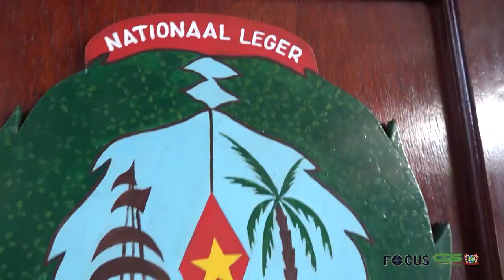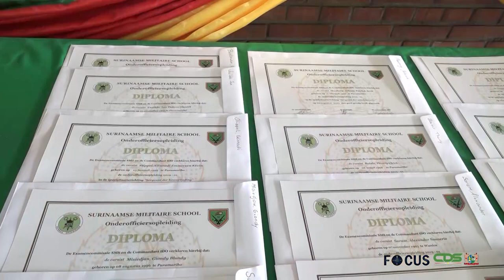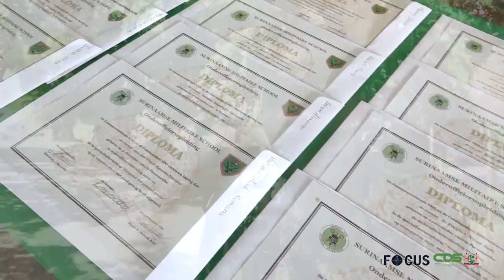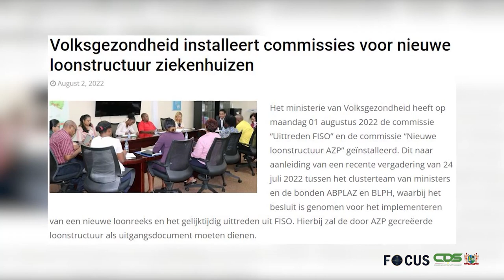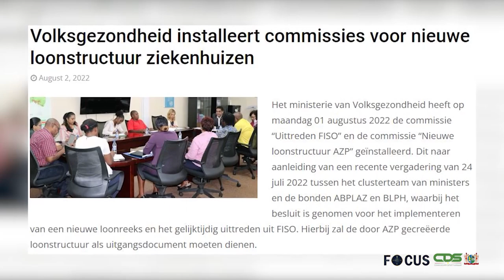FOCUS AFLEVERING 832, DD 02 AUGUSTUS 2022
In Focus aflevering 832 worden de volgende onderwerpen belicht :
- SMA bevordert 13 cursisten tot onderofficieren
- Volksgezondheid installeert commissies voor nieuwe loonstructuur ziekenhuizen
- Proces terugtreding First Lady uit RvC Staatsolie ingezet
- President Santokhi geeft update consultatieronde
- Launch SoZaVo Basiszorg klantenservice project